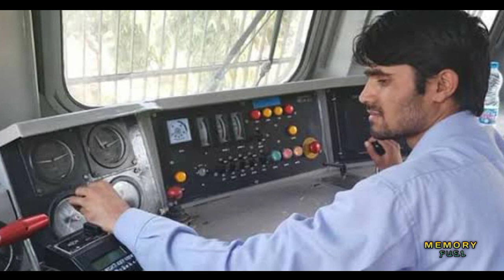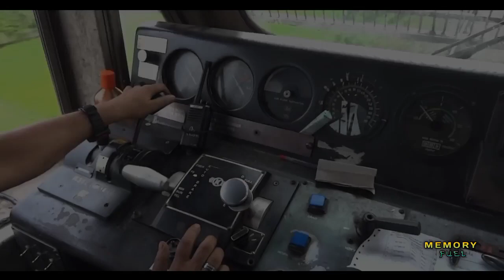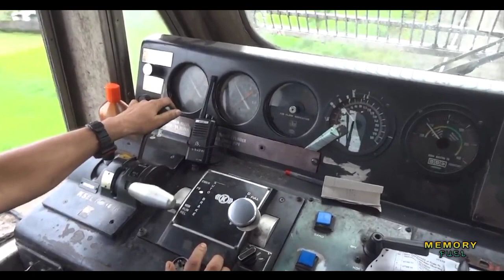চলন্ত ট্রেনের চালক ঘুমিয়ে পড়লে কি ঘটবে | What happened if Train Loco Pilot will sleep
মানুষ ছাড়া পৃথিবী কেমন হবে

In India Rail network is worlds no 4th position.Manu people travel in train.What happened if the train Driver is sleeping in runing train.